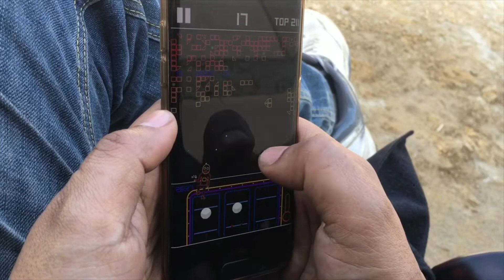Best Friend | Expectation vs Reality | Short Nepali Funny Video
Short nepali vines. Best friend reality. Nepali short comedy film.
Cast: Rahul Pandey / Kamal Pandey
Story/Edit/Direction: Anil Neupane

S N Films is a entertainment channel where you can watch short films, funny vines, vlogs, cover music videos, concerts, informative videos, real-time videos,etc.